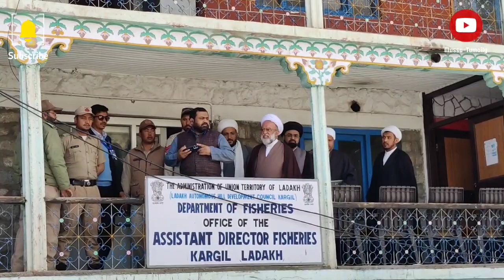Aga Mahdi Mahdivapour Receive Grand reception by AJUIAK